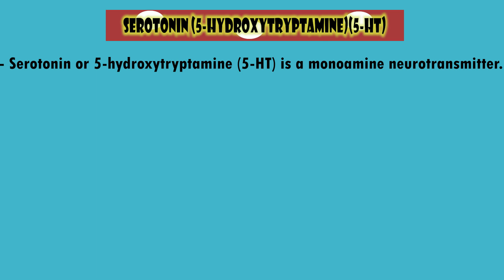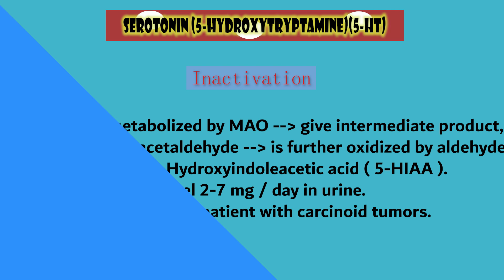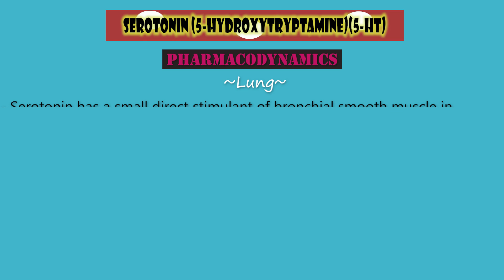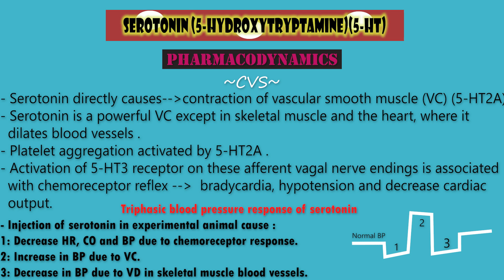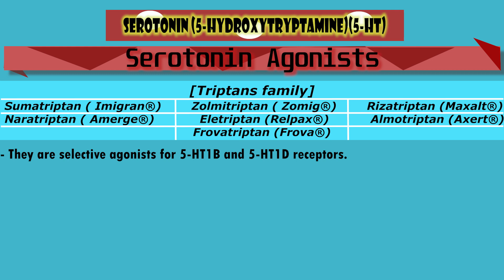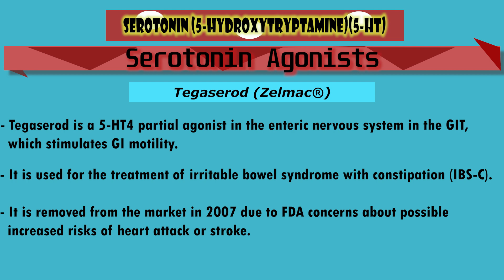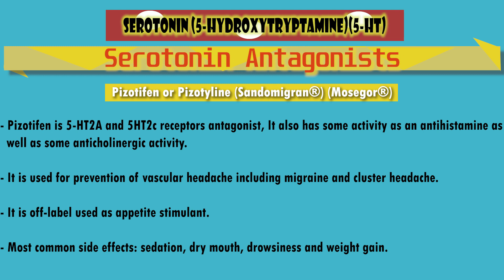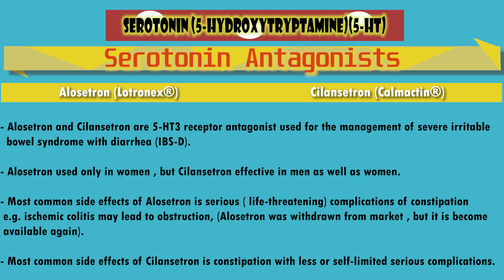Serotonin | Autacoids | الحلقة22من المستوي1 في كورس كلنيكال فارما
اللهم صلي وسلم وبارك علي سيدنا محمد..

اتكلمنا في الحلقة عن :-
1-serotonin (Biosynthesis-Storage-Inactivation-Notes about Melatonin Hormone- mechanism of action- Pharmaco-dynamics-Serotonin Syndrome)
2-Serotonin Agonists
3-Serotonin Antagonists

لشراء الكتاب
فارما جايد (الإصدار_الرابع)
السعر 450 جنية

وشكرا علي المشاهدة والسلام عليكم ورحمة الله وبركاته